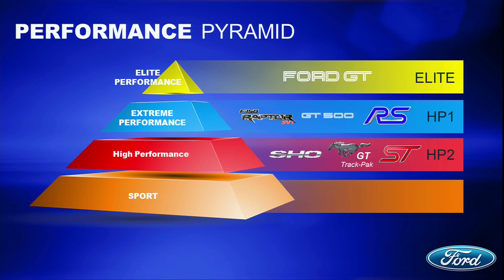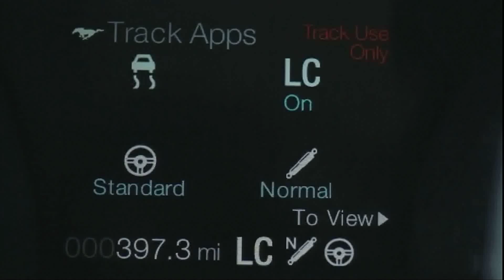Jamal Hameedi: Ford | Performance Branding Keynote | SEMA Vehicle Technology Center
Jamal presents the Ford GT, the pace car for a new era of performance and branding.